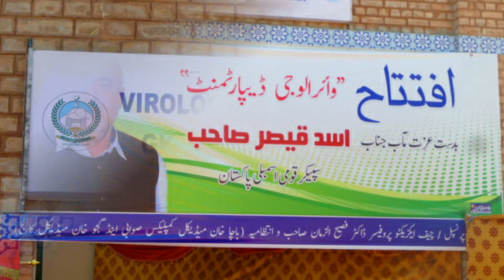Virology Department Gajju Khan Medical College Bacha khan Medical Complex Swabi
Inauguration Virology Department Gajju Khan Medical College Bacha khan Medical Complex Swabi